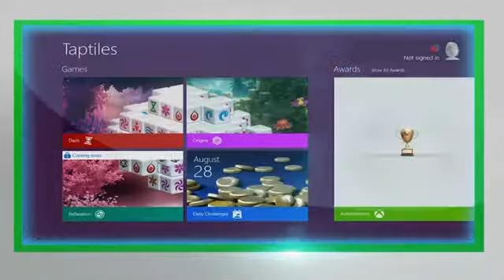Microsoft Studios Presents PLAY - Xbox Games on Windows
Microsoft Studios estreia serviço PLAY no Windows 8: Novidade tem o objetivo de oferecer games de qualidade totalmente adaptados às características do sistema operacional da Microsoft.